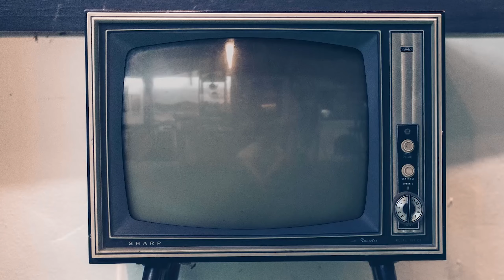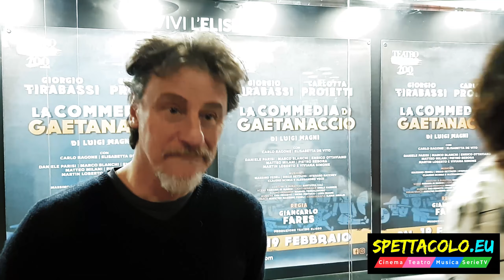La commedia di Gaetanaccio: intervista a Giorgio Tirabassi e Carlotta Proietti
Vi presentiamo la nostra video intervista esclusiva a Giorgio Tirabassi e Carlotta Proietti, protagonisti de "La commedia di Gaetanaccio" di Luigi Magni, per la regia di Giancarlo Fares. L'inedita coppia ci ha raccontato la commedia, la storia del burattinaio Gaetanaccio, i riferimenti socio-politici della storia, il peso di un cognome importante (Carlotta è la figlia di Gigi Proietti, interprete della versione originale dello spettacolo nel 1978), della scelta di Tirabassi come nuovo protagonista, delle magnifiche sfumature del copione di Magni, del nuovo arrangiamento delle musiche di Proietti-Magni-Pintucci e del futuro dello spettacolo. "La commedia di Gaetanaccio" è in scena al Teatro Eliseo di Roma dal 19 febbraio al 10 marzo.

Trama: "La commedia di Gaetanaccio" è un capolavoro di Luigi Magni che torna in scena dopo quarant’anni esatti dal suo debutto. Gaetanaccio, burattinaio, patisce la fame perché il potere vieta ogni tipo di rappresentazione teatrale. Nella prima battuta il prologo recita: “Vengono soppresse tutte quelle attività culturali le quali che, quando va bene, non servono a gnente.” Ed ecco, come spesso accade con Luigi Magni, che i temi affrontati si mostrano in tutta la loro sconvolgente attualità. Una commedia musicale che con ironia e leggerezza racconta le vicende di Gaetanaccio e della comunità di teatranti che, costretti a inventarsi la vita per sperare di sopravvivere, si trovano davanti al bivio del compromesso. L’amore, rappresentato da Nina, anche lei attrice, è l’ideale amoroso puro e irraggiungibile che si mostra nella sua poetica fragilità capace di essere forte e concreta quando la vita lo richiede. La presenza di Giorgio Tirabassi e Carlotta Proietti nei ruoli protagonisti vuole rappresentare una continuità con l’allestimento storico dello spettacolo, allora diretto e interpretato da Gigi Proietti. Accanto a loro un cast di giovani attori che, con entusiasmo e professionalità, arricchiranno lo spettacolo di dirompente energia. Poesia e ironia le parole chiave capaci di raccontare questo nuovo allestimento che vuole riportare La commedia di Gaetanaccio ai primi posti dei classici della tradizione popolare, dove merita di essere.